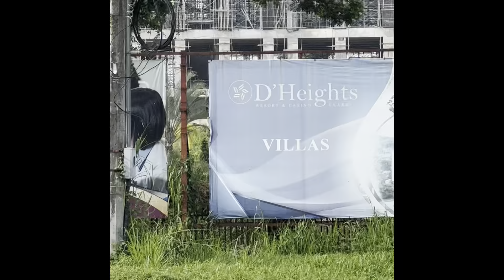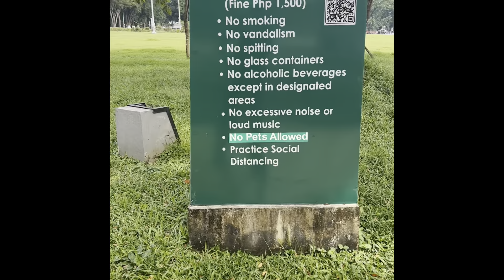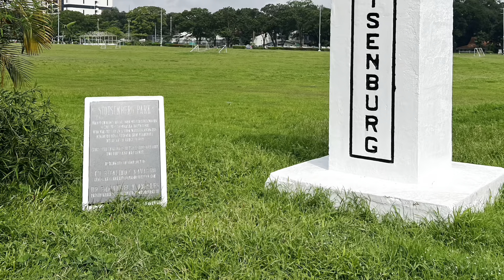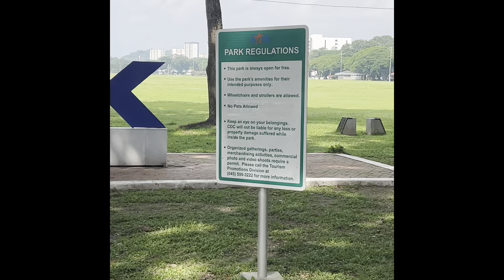Walk Challenges - Clark , Parade Ground. Start in Midori